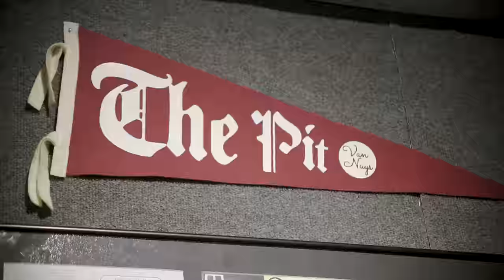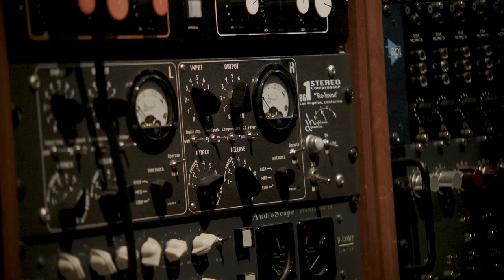DRAIN Making of – LIVING PROOF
Directed & Shot by Matt Welch
Edited by Shawn Skadburg
Additional Footage:
Steven @ 197 Media
“Watch You Burn” // FTS (KYS) // Good Good Things // Evil Finds Light” Courtesy of Epitaph Records
“California Cursed” Courtesy of Revelation Records